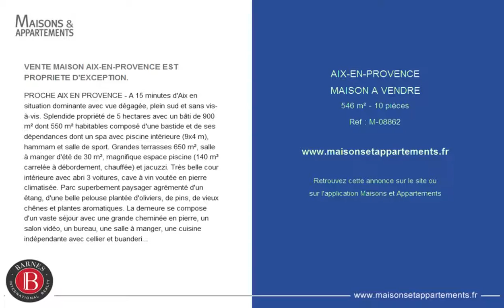AIX-EN-PROVENCE - MAISON A VENDRE - 546 m² - 10 pièces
Référence : M-08862

VENTE MAISON AIX-EN-PROVENCE EST PROPRIETE D'EXCEPTION.
PROCHE AIX EN PROVENCE - A 15 minutes d'Aix en situation dominante avec vue dégagée, plein sud et sans vis-à-vis. Splendide propriété de 5 hectares avec un bâti de 900 m² dont 550 m² habitables composé d'une bastide et de ses dépendances dont un spa avec piscine intérieure (9x4 m), hammam et salle de sport. Grandes terrasses 650 m², salle à manger d'été de 30 m², magnifique espace piscine (140 m² carrelée à débordement, chauffée) et jacuzzi. Très belle cour intérieure avec abri 3 voitures, cave à vin voutée en pierre climatisée. Parc superbement paysager agrémenté d'un étang, d'une belle pelouse plantée d'oliviers, de pins, de vieux chênes et plantes aromatiques. La demeure se compose d'un vaste séjour avec une grande cheminée en pierre, un salon vidéo, un bureau, une salle à manger, une cuisine indépendante avec cellier et buanderie. Toutes les chambres sont dotées de placards et de salles de bains privatives. La grande suite de 60 m² avec bureau et dressing au sud donnant sur une terrasse-solarium de 25 m² avec vue panoramique. Cette propriété construite par un architecte de renom est une référence à la bastide ancienne si rare à trouver de nos jours avec des prestations d'un grand confort. .

Cette annonce vous est proposée par l'agence BARNES - AIX EN PROVENCE